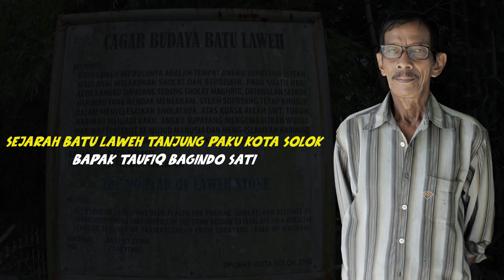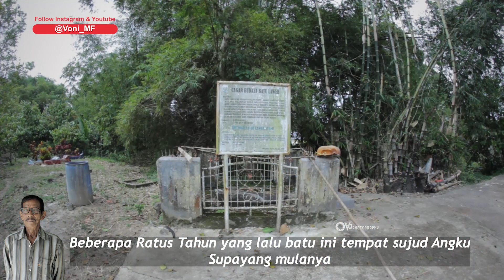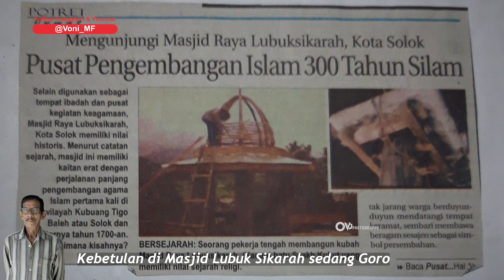Misteri Batu Laweh Tanjung Paku Kota Solok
Batu Laweh merupakan salah satu Situs Cagar Budaya di Kota Solok yang terletak di Tanjung Paku Kota Solok.
Batu Laweh ini dulunya adalah tempat angku supayang (syekh maulana) melaksanakan sholat magrib namun saat rakaat terakhir dan setelah salam datang seekor harimau yang hendak menerkm. Angku Supayang menobatkan harimau ini karena harimau ini adalah harimau kutukan dari kerajaan pagaruyung. Dan Harimau yang bergelar Panglimo diislamkan sekarang dikenal Syekh Kukut saat ini kita bersama Bapak Taufiq Bagindo Sati mamak kapalo waris dalam kaum chaniago atau juru kunci situs cagar budaya batu laweh